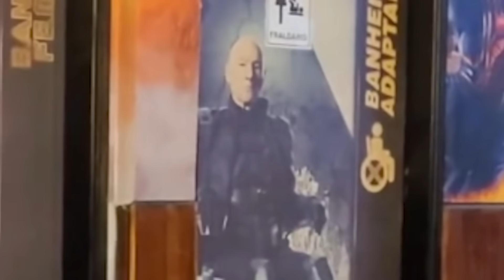Provando que você tem um humor extremamente duvidoso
Reunimos alguns memes espalhados pelas rede sociais e que mandaram pra gente la no nosso discord e o resultado foi extremamente duvidoso.

🎁CAIXA POSTAL: Av. Prefeito Olavo Gomes de Oliveira, n 2085, CEP. 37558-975 Caixa postal 382

Acompanhe nossas lives no site roxo!
Atualmente, as lives acontecem de quarta a domingo, às 18hrs! ⏰